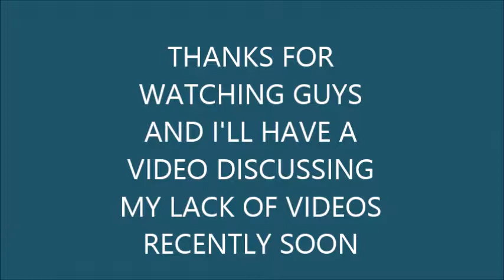DOLVENTURES 9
FINALLY BACK!